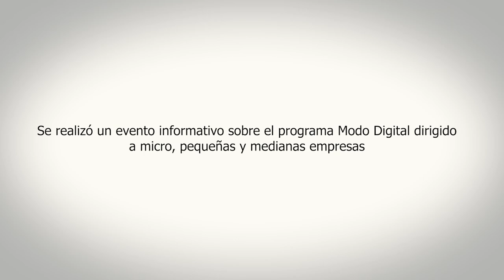Se realizó evento informativo sobre Modo digital dirigido a micro, pequeñas y medianas empresas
En el Centro Comercial e Industrial de la ciudad de Santa Lucía se desarrolló un evento informativo sobre el programa Modo digital, llevado adelante por la Agencia Nacional de Desarrollo (ANDE) con fondos del Banco Interamericano de Desarrollo (BID), dirigido a micro, pequeñas y medianas empresas.